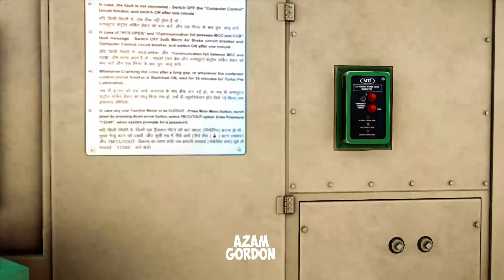FAST INDIAN DIESEL TRAIN SHAKE AND CRASH AFTER PASSING BROKEN & UNDULATING RAILROAD TRACK✅3D Trains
Hello friends, This time i will make a video about FAST INDIAN DIESEL TRAIN SHAKE AND CRASH AFTER PASSING BROKEN & UNDULATING RAILROAD TRACK✅3D Trains  |  Indian Railways | Train Simulator 2022, I hope you Like it. let's Watching the Fun and Don't Forget, Like, Share, Comment and Subscribe. Happy Watching